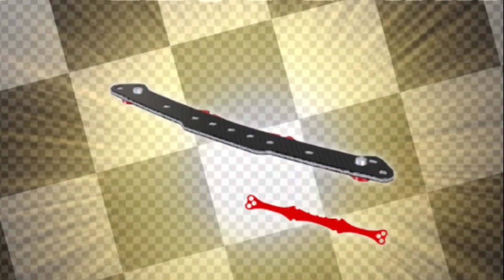超速グランプリ 10連ガチャ❗ マジで‼️ こんなことが⁉️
チャレンジTV2ndでは超速グランプリを応援仕手います🎵チャンネル登録&good👍️ボタン宜しくお願い致しますm(__)m皆で番組を作って行きましょう❗